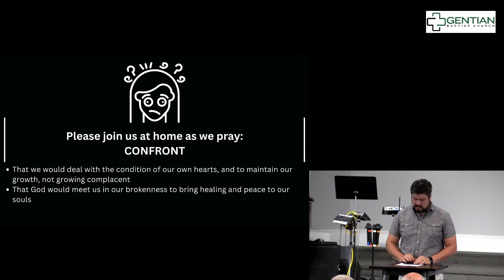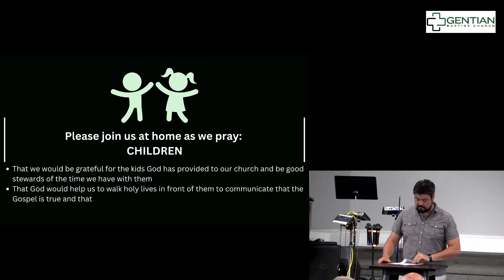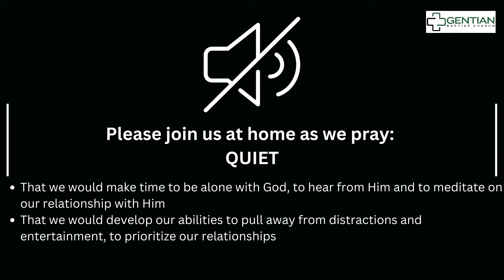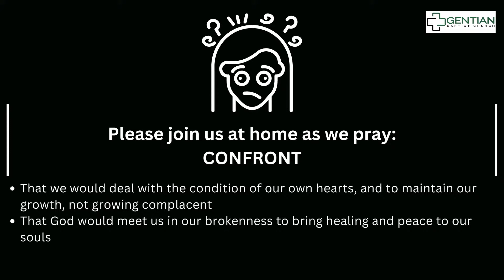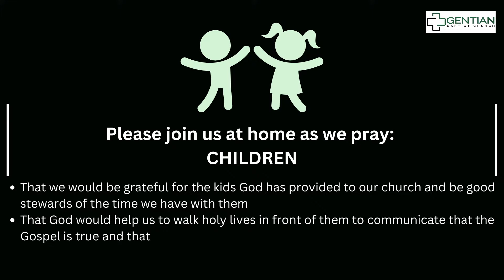The Ways of Jesus: Ep.3 - Solitude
Wednesday Night Prayer Meeting